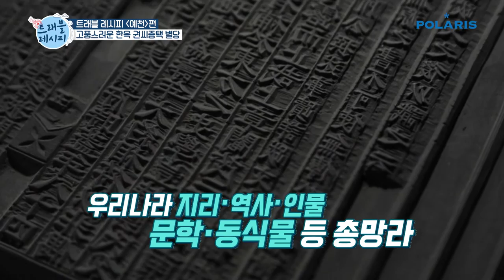우리나라 최초의 백과사전을 만나다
※ LG U+는 채널번호 134번으로 변경되었습니다 ※
권씨종택 별당 깊은곳에 보관되어있던 '대동운부군옥'은
우리나라 최초의 백과사전이라고 할 수 있는데요!
현재는 예천박물관에 전시중인 이 보물은
단군시대부터의 역사와 지리, 인물, 문학, 동식물 등
다양한 분야의 지식을 총망라하고있어요.
영상으로 그 모습을 확인해볼까요?

트래블레시피, 대동운부군옥편